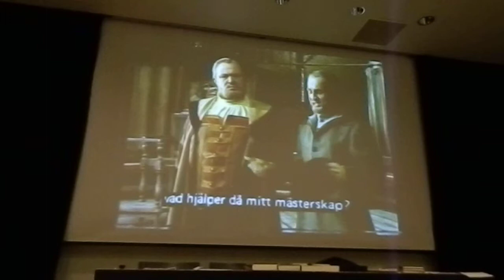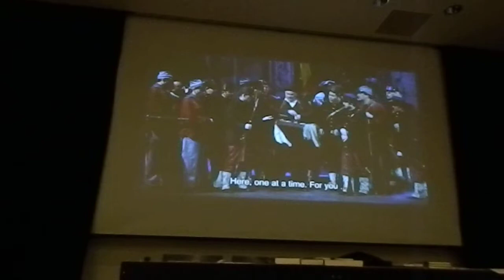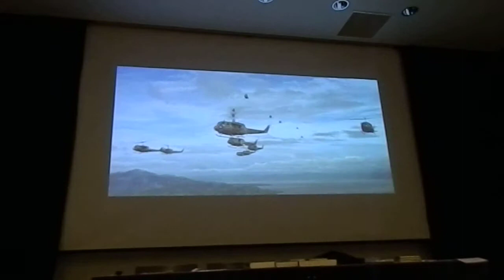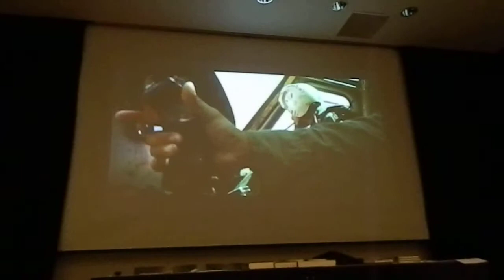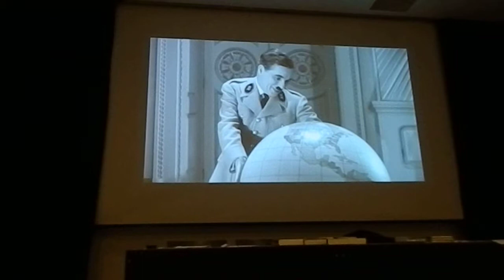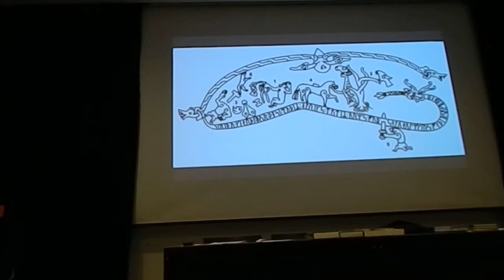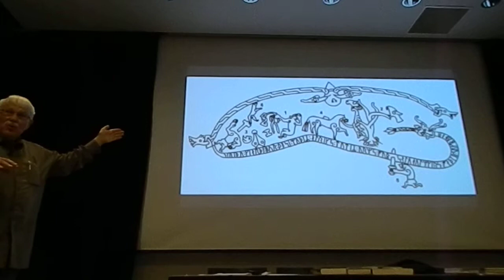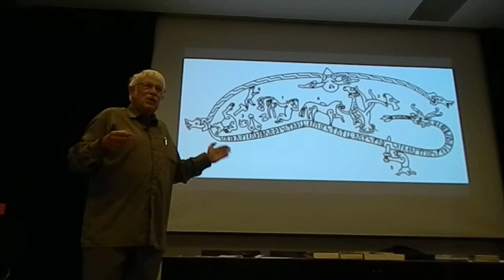Om rastänkandet hos Richard Wagner och i hans musik II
Plats: Mångkulturellt centrum finns på Fittja gård. Datum: 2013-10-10. Tid: 18:00
Wagners musik må vara genialisk, men hur hänger den samman med kompositörens antisemitiska övertygelse? Finns det rasism i Wagners musik? 2013 är det Wagnerår, som hittills i första hand belyst Wagners musikaliska gärning. Men han verkade även som inflytelserik skribent och samhällsdebattör. Kulturkritikern Ingemar Schmidt-Lagerholm berättar om antisemitismen hos Richard Wagner och i hans musik utifrån Wagners omdiskuterade text Judendomen i musiken (Nya Doxa 2012) från 1850, som Ingemar översatt och kommenterat.